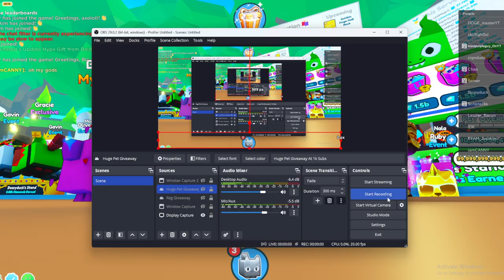The Auction House Is A Scam In Pet Simulator X!!! DON'T LIST YOUR PETS! *out dated*